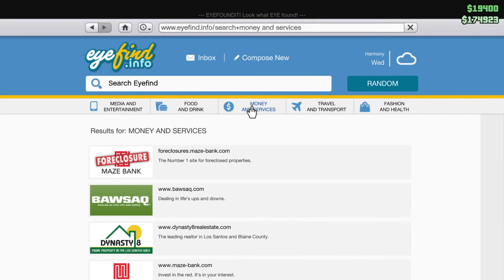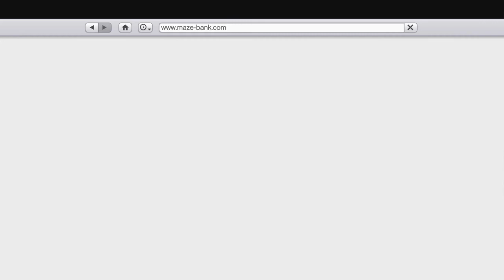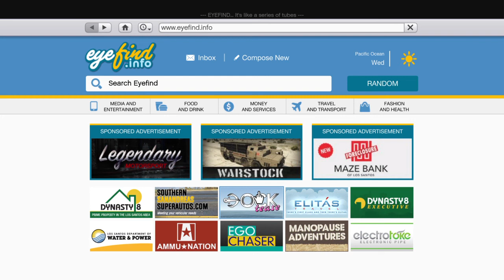Hey Dad Let's play, GTA with Matt and Jay!